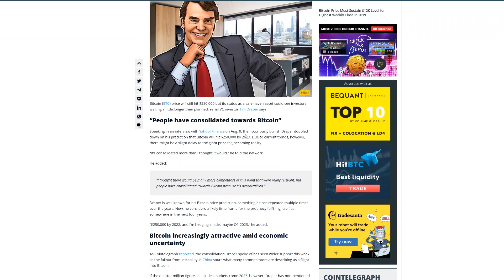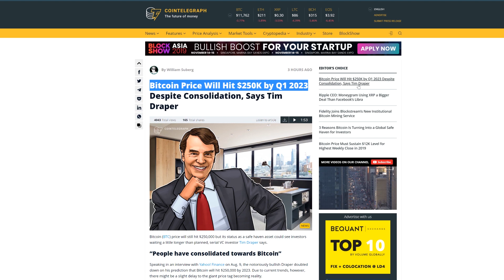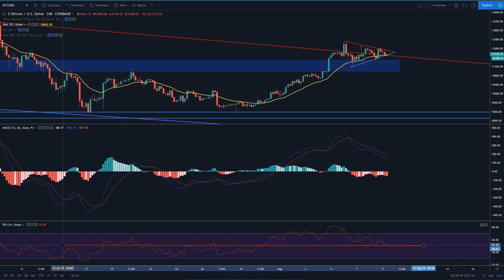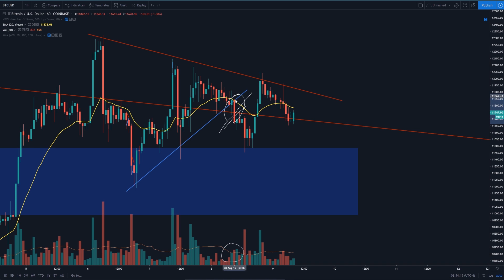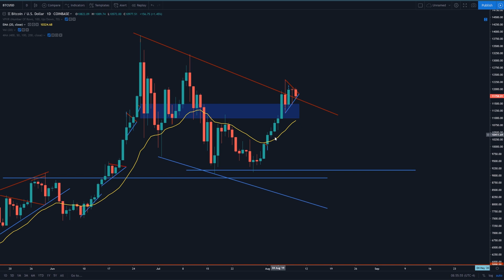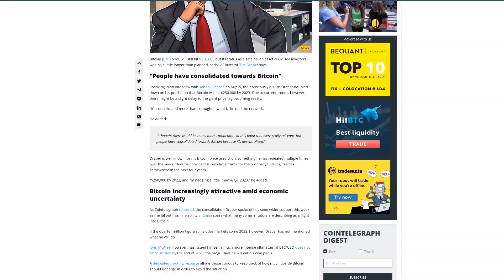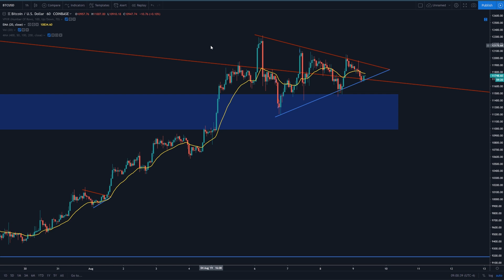BITCOIN BREAKOUT INCOMING! - $250,000 Bitcoin In Three Years?!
In yesterday's video, we discussed the fact that Bitcoin will break out of it's consolidation pattern. It was delayed, forming an even larger consolidation pattern, but this will break out either later today or early morning tomorrow. Will this consolidation pattern break Bullish or Bearish? We discuss the most likely scenario in the video. We also go over some Bitcoin news, which predicts Bitcoin going up to 250,000 in 2023. Is this likely? We find out in the video.

Spare Change?

BTC
127eLjKTBKU9HTFhYowCDC4D3JBxonVk15

ETH
0x5115ACa82edf204760fE3B351c08a48d6004D89B

LTC
LSKXx3fQRK5LMowGznVvo6A9NtmtaQaoqP